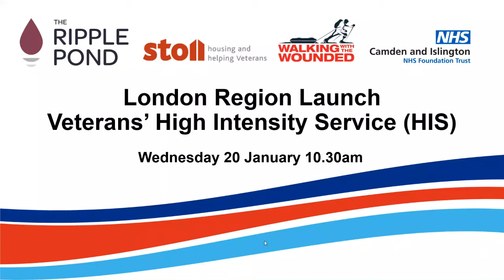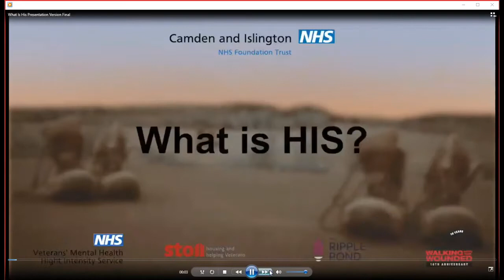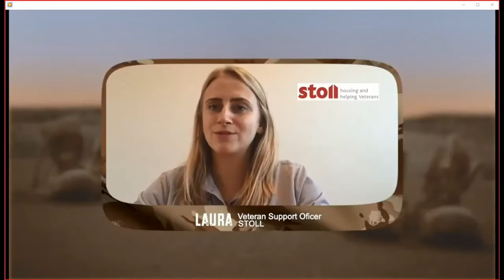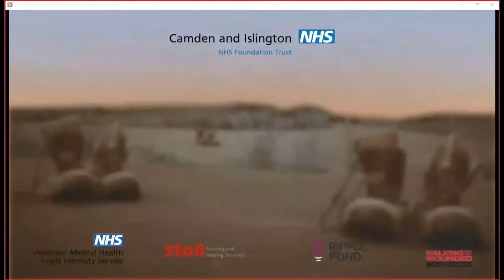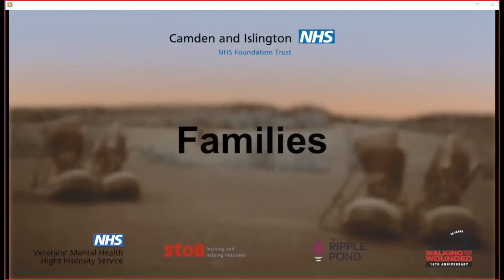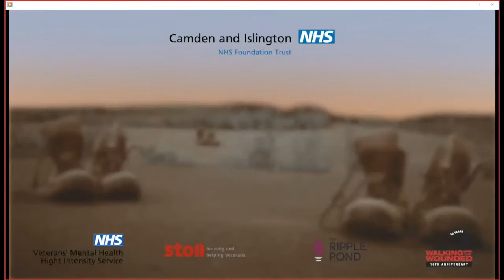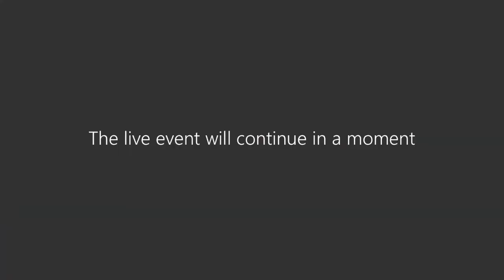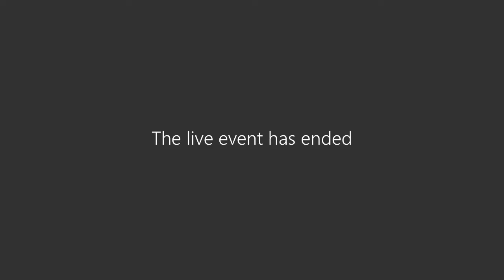The official launch of the Veterans' High Intensity Service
Camden and Islington NHS Foundation Trust launched the ambitious new High Intensity Service (HIS) for all ex-British Armed Forces personnel in need of urgent mental health care and treatment living in London.

It is integrated within, and builds on, the success of the established London and South East NHS Veterans’ Mental Health Transition, Intervention and Liaison Service (TILS) and the Veterans’ Mental Health Complex Treatment Service (CTS).

The service works intensively alongside existing NHS crisis and in-patient services, providing immediate wrap-around care which addresses the psychological and social issues that contribute to pushing people into crisis.

The HIS co-ordinates care across providers, securing relevant longer-term support and treatment, and preventing people ‘falling through the gaps’ of multiple services. The HIS works intensively with veterans for between three and six months until they are back on their feet.

The HIS, commissioned by NHS England, responds quickly to referral via the TILS (within six working hours), assessing the veteran within 72 working hours, and tailoring support to their needs, including providing a personalised crisis plan for them and their supporters.

Minister for Defence People and Veterans Johnny Mercer said: "This service complements the existing Transition and Liaison Service and Complex Treatment Service to ensure a fully capable and professional mental healthcare provision, provided by the state alongside third sector colleagues.

"It underlines our commitment to stepping up veterans' support across the country and I'm delighted that ex-service personnel in London will benefit from this."

Initial veteran-sensitive interventions include support around coping with strong emotions, tackling unwanted alcohol and substance use, and using techniques to manage symptoms of various mental health conditions.

The HIS is a collaboration with Walking With The Wounded, STOLL and The Ripple Pond, three veteran and Forces family-focused charities.